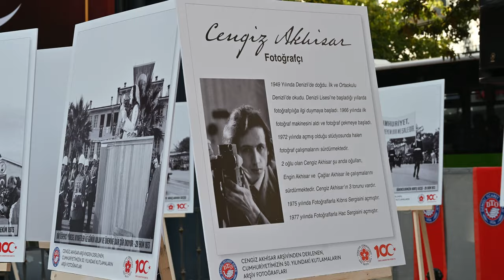Denizli Ticaret Odası Cengiz Akhisar sergisi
Denizli Ticaret Odamızın (DTO) önünde Cumhuriyetimizin 100'üncü yaşını kutladığımız etkinliğimize, Denizli protokolümüzle halkımızın ve üyelerimizin gösterdikleri ilgiden dolayı teşekkür ederiz. Cumhuriyetimizin 50'nci yılındaki kutlamalarında çekilen fotoğrafların yer aldığı sergimizle, Bayramyeri ve Çınar adını verdiğimiz kırmızı tramvaylarımızla, birlikte güzel bir nostalji yaşattık. Her zaman ki gibi bir ve beraberdik.

Cumhuriyet Bayramımız kutlu olsun. Vatanımıza ve bağımsızlığımıza ömrünü adayanlara ve bu uğurda şehit olanlara Allah(c.c.)'tan rahmet, gazilerimize ise sağlıklı bir ömür dileriz. Onlara ve ailelerine şükranlarımızı iletiyoruz. Bir asrı geride bırakan Cumhuriyetimizin ikinci yüzyılının Türkiye Yüzyılı, Cumhuriyetimizin Kurucusu Gazi Mustafa Kemal Atatürk’ün muasır medeniyetler hedefinin yakalandığı bir asır olmasını diliyoruz.